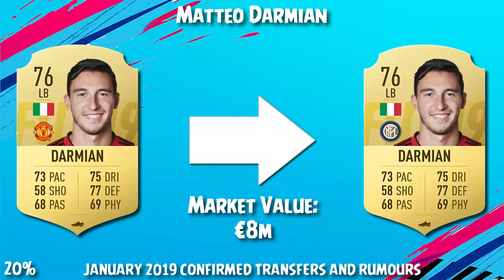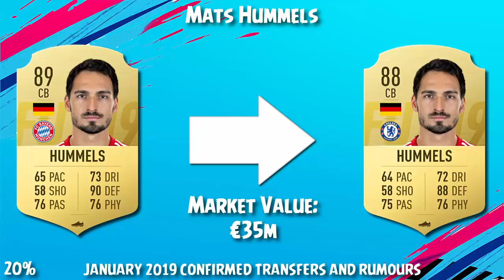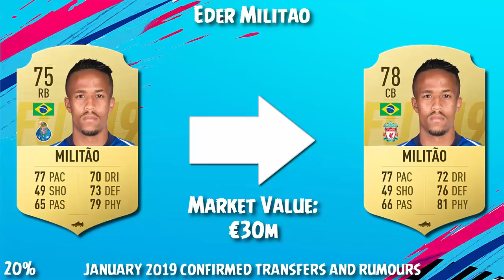FIFA 19 | JANUARY 2019 CONFIRMED TRANSFERS & RUMOURS #28 | w/ Hummels, Isco & Benatia